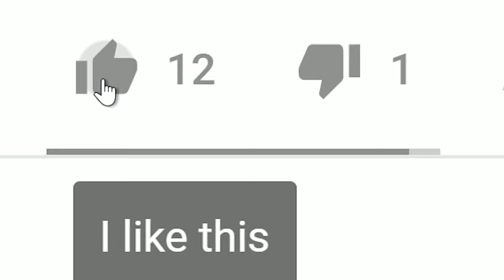KINGDOM HEARTS BIRTH BY SLEEP MOVIE | DISNEY'S HERCULES IN 4K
All Olympus Coliseum cutscenes IN ORDER (It's not always Terra, Ventus then Aqua. Sometimes it's Ventus, Terra then Aqua for the world to make sense with all cutscenes combined) from the game Kingdom Hearts Birth by Sleep in the game Kingdom Hearts 1.5 + 2.5 HD Remix in 4K. Disney's Hercules :D

--AMD Threadripper 2950X 16 Core CPU (Ryzen Master Software to disable half the cores for faster game speed)
--CPU Heatsink Fan
--Thermaltake Versa N24 HellFire Mid Case
--Kingston HyperX Fury 32GB DDR4 2400Mhz RAM (2 Orders)
--Samsung 4TB 860 EVO SATA SSD (For more 4K video and gaming storage space)
--Samsung 2TB 970 NvME M.2 SSD (To record Lossless video to):
--MSI X399 Gaming Pro Carbon Motherboard
--MSI Gaming X Trio GeForce RTX 2080 Ti Graphics Card
-- Crack Backlit Gaming Keyboard, Mouse and Mousepad Combo:
--Acer Predator 4K G-Sync Monitor
--TeckNet Wireless Gaming Mouse
--Afterglow Xbox One/PC Gamepad (Cuz I don't use a keyboard and mouse to play. Preference)